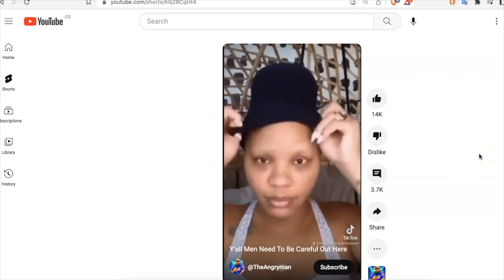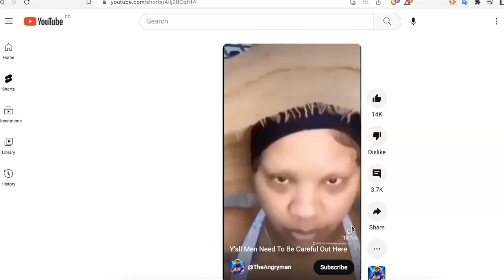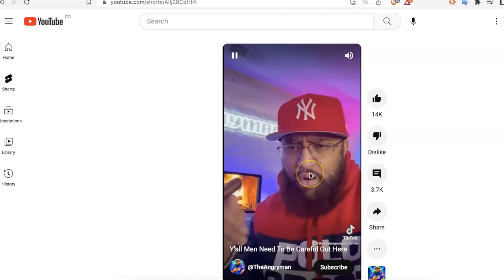COSMETICS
Glamour Spells use Make-Up(Make believe)
Social Commentary with a Comedic twist